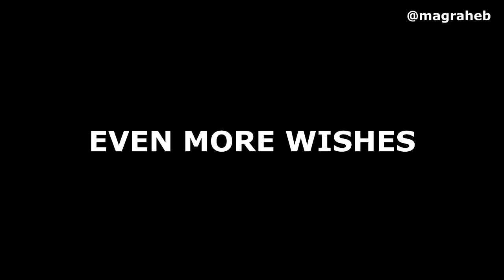This is Amazing, Reacting to Your Birthday Wishes Video to Me